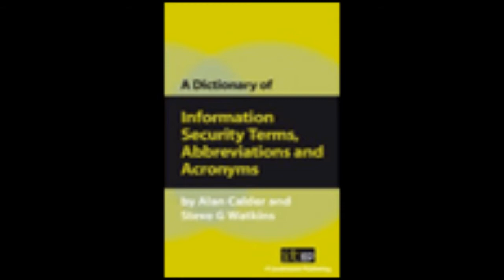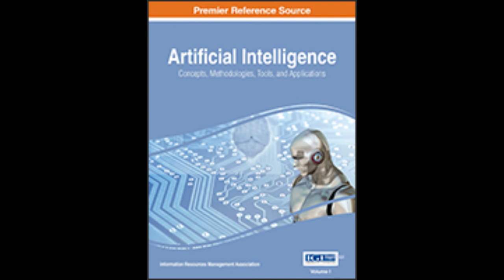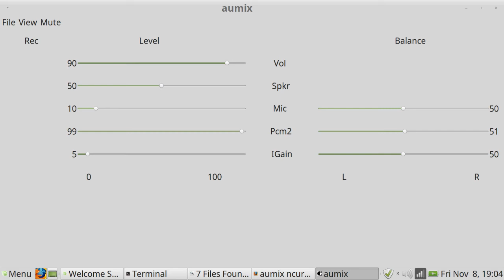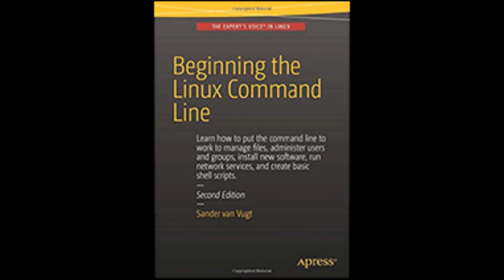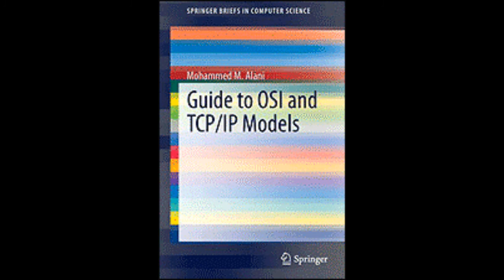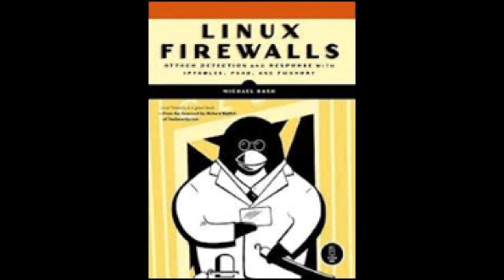Freedom Project ~ Samuel F Campbell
Computers:
  Student: Linux System Administrator
Windows, Linux, Ubuntu, Linux and Windows Command Line Execute, Firewall Management, Browser Tools, Block-Based Protocols, Cisco Cloud Fundamentals, Basic Cloud Storage Solutions, Successful HPC Clusters Scalability and growth, , Digital Effects, Audio and Video Production, Graphics and Graphics Design, Media Playback, and Programming, Executive Administration Assistant,  Accounting
* SharePoint Technologies Microsoft's Business Collaboration Platform 2016
* Office 2016
* Outlook 2016
* Excel Simulations,
* Algorithms and Applications ,
* Federal Compliance - Certify Solutions for Federal Certifications and accreditation of their processes

Art:
Oil and Acrylic Paintings,

~ Samuel F Campbell